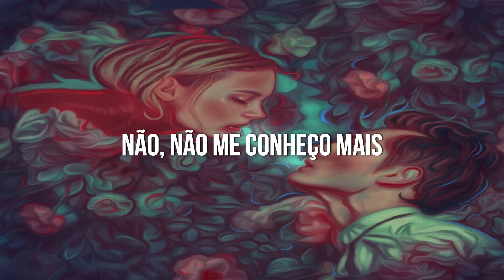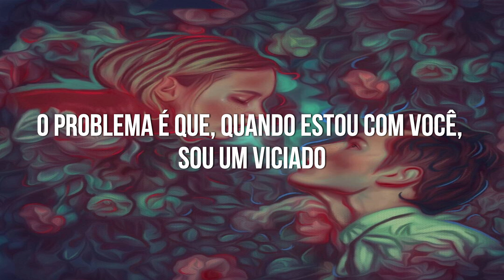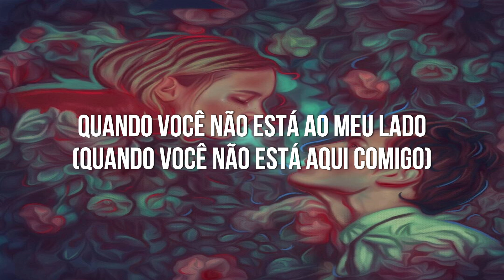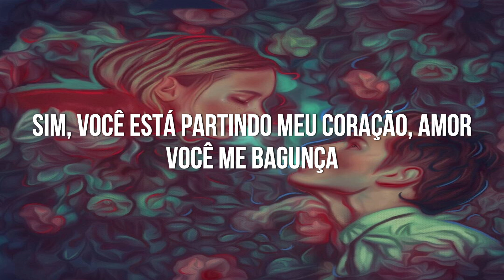Teddy Swims - Lose Control (Live) - Tradução / Lyrics CC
Faça a pré-encomenda do vinil e do CD "Lose Control" agora